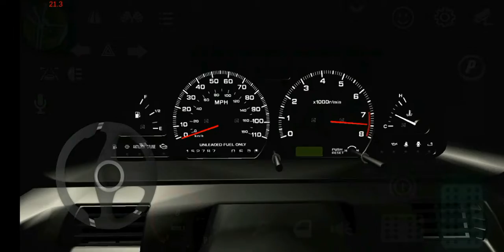【カーパーキングリアル生活】ボンビー生活第8話 引っ越します。。。（ぷちドラマ）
GLEは友人（このドラマ内）から借りました
今回編集ミスが多いです。反省します
重いのは次からどうにかします！